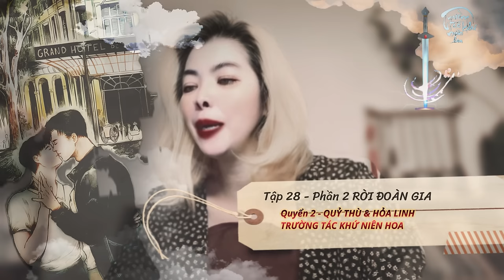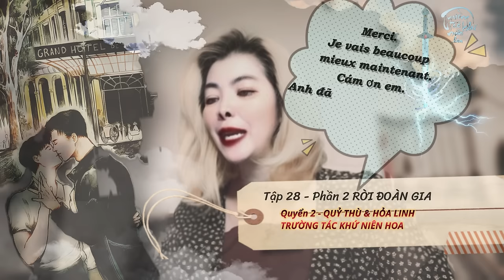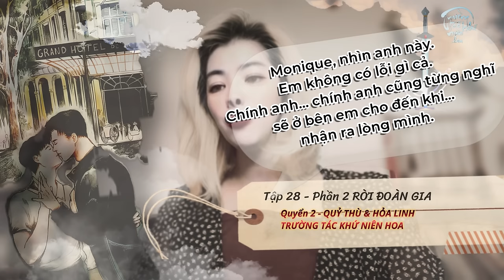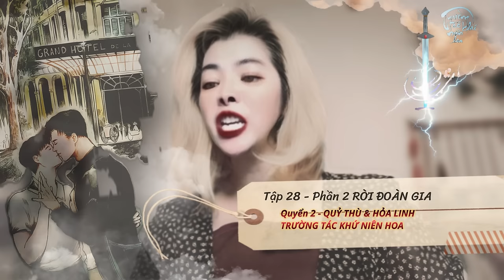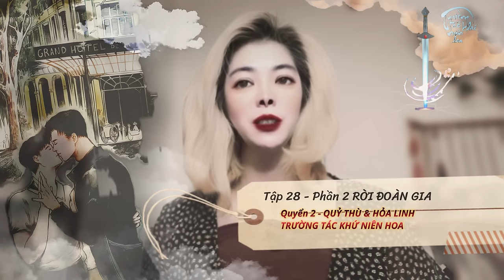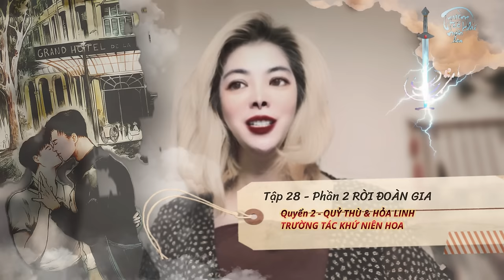Tập 28 - Phần 2 RỜI ĐOÀN GIA - Quyển 2 QUỶ THÙ và HỎA LINH - Trường Tác Khứ Niên Hoa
"Đời người như cuốn sách, mở ra là câu chuyện, đóng lại là hồi ức. Con đường quanh co, tự có lý do riêng của nó."
"Vành mắt Lê Cảnh không biết từ lúc nào đã phiếm hồng, nước mắt từ khóe mi lăn dài trên gò má từng giọt từng giọt. Cậu hốt hoảng đè trái tim mình xuống mà không được, đành vùng dậy chạy ra sân. Đoàn Cẩn ngay lập tức chạy theo cậu. Trái tim anh nhói đau, anh muốn ôm em ấy vào lòng mình mà an ủi nỗi đau trong tim người mình yêu phần nào đó. Việc không thể trung trinh hoàn toàn với người mình yêu này, đâu chỉ là nỗi đau đớn khôn nguôi trong lòng em ấy, mà còn là sự dằn vặt vĩnh viễn trong linh hồn của anh."

Chân thành cảm ơn sự đóng góp & nỗ lực hết mình của các bạn cộng tác viên dự án cùng tham gia.

Tác giả: Hạc Hiên
MC: Dao Dao
Tổng biên tập: Thu Hà
Họa sỹ: Danny Phan
Nội dung: Ban Biên Tập Trường Tác Khứ Niên Hoa
Kỹ thuật: Trường Tác Khứ Niên Hoa

Giới thiệu phần mềm quay chỉnh video chuyên nghiệp của Ban Kỹ Thuật: Wondershare

Link mua thêm tính năng sáng tạo cho video trên Wondershare